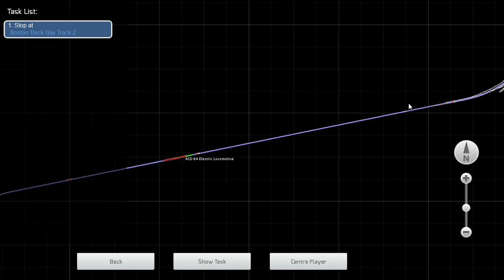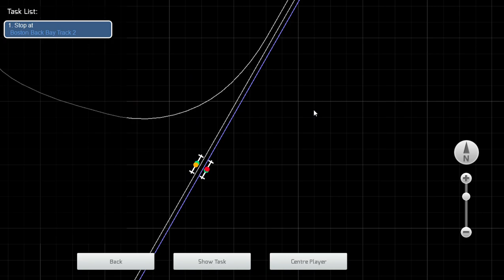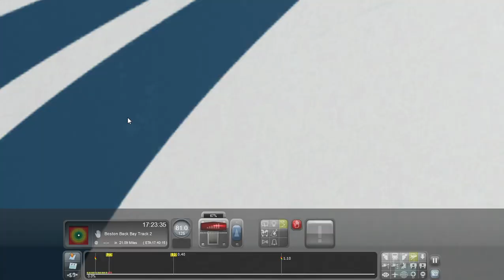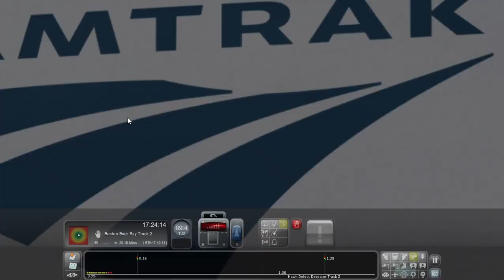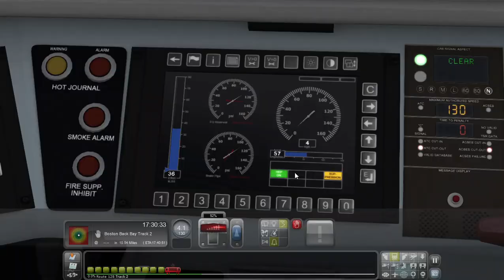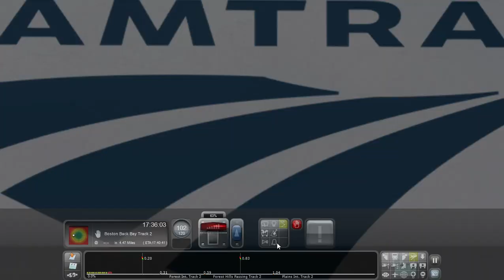Providence to Back Bay Express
Amtrak decided to create a "Fenway Park Express" from Providence to Boston Back Bay (closest to Fenway), stopping at Mansfield, Route 128 and Back Bay